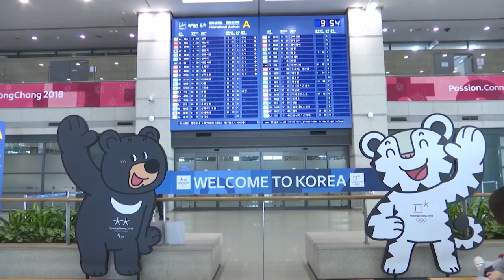Gretzky: ”NHL borde vara med i OS 2022”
Wayne Gretzky vill se NHL-spelare i OS i Peking 2022. Han hoppas att ligan och spelarfacket kan komma överens.